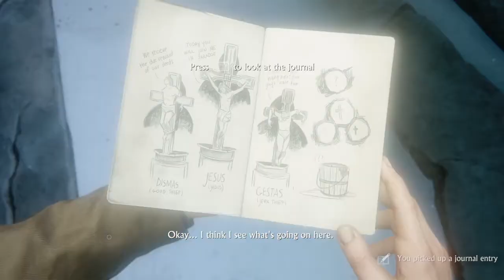Uncharted 4 A Thief’s End Part 22